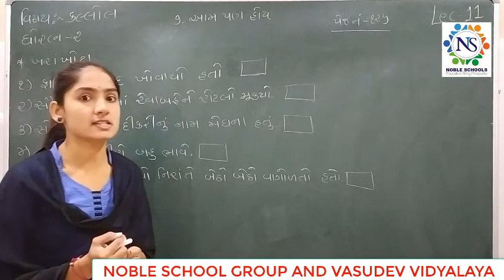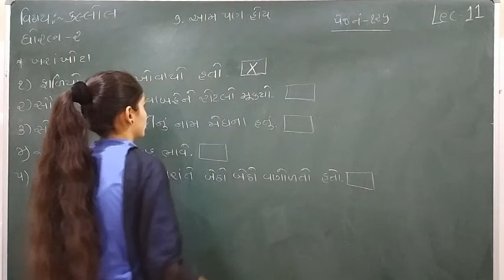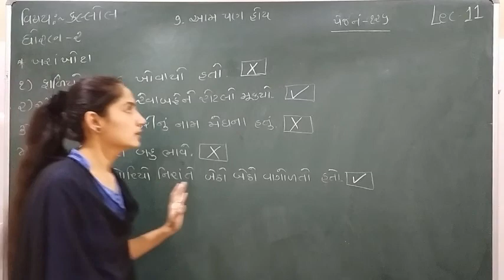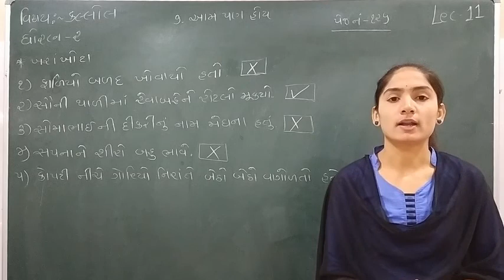Standard - 2 Kallol Semester - 2 Lecture - 11 By Sonalmadam